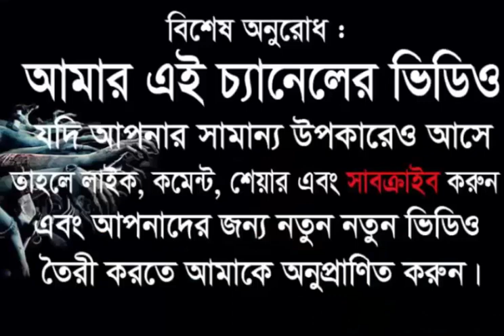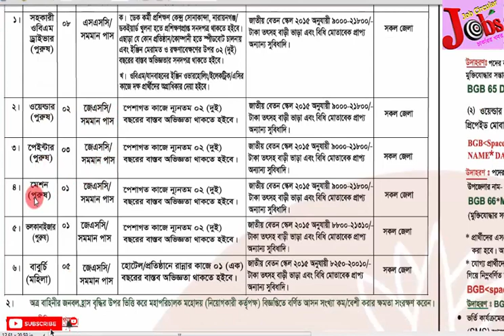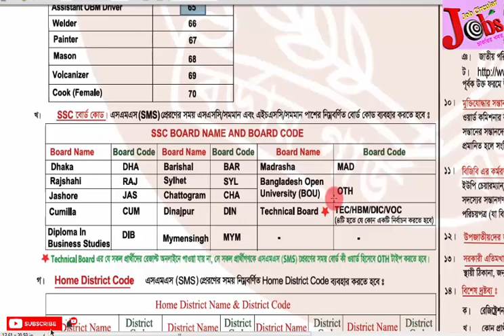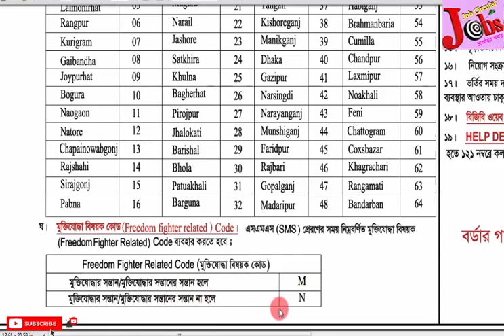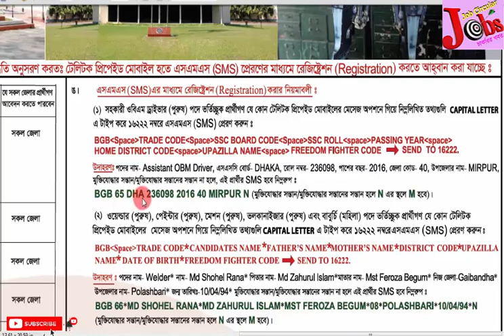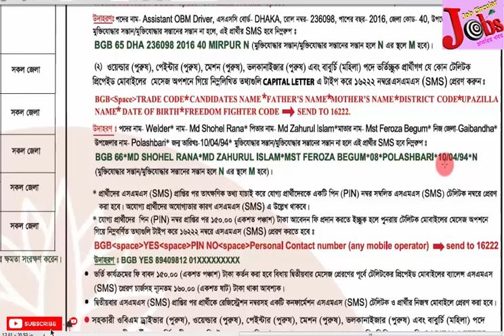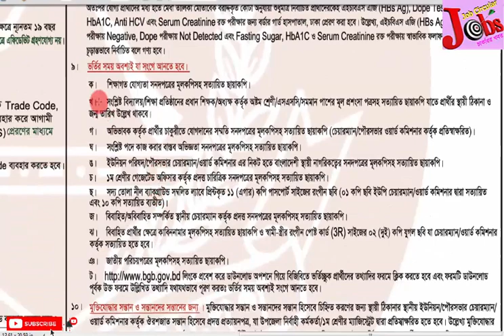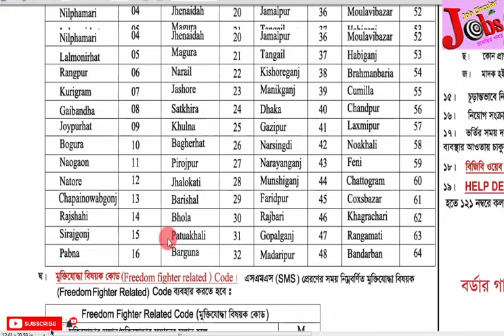বর্ডার গার্ড বাংলাদেশ (বিজিবি) তে বেসামরিক পদে নিয়োগ বিজ্ঞপ্তি-২০২১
সীমান্তরক্ষী বাহিনী বর্ডার গার্ড বাংলাদেশে (বিজিবি) অসামরিক পদে পুরুষ ও মহিলা প্রার্থী নিয়োগ দেয়া হবে। বর্ডার গার্ড বাংলাদেশ ০৬ টি পদে মোট ২০ জনকে নিয়োগ দেবে। এসএমএসের মাধ্যমে রেজিস্ট্রেশন শুরু হবে ১৩ মার্চ ২০২১ তারিখ সকাল ১০ টা থেকে ১৭ মার্চ ২০২১ তারিখ পর্যন্ত।